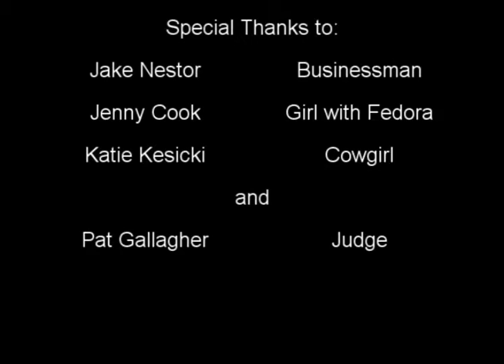Econtown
A parady of Awesometown by Ross Palenik, Eric Bode, and Matt Dorocak. Econtown is like Awesometown but about Economics sooo its more awesome! Enjoy